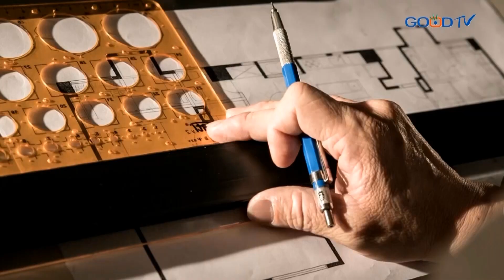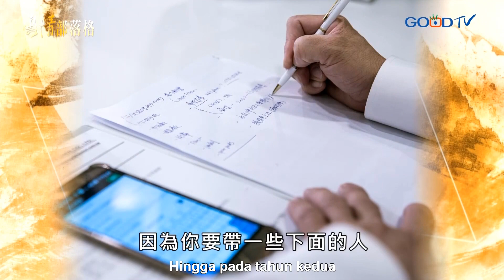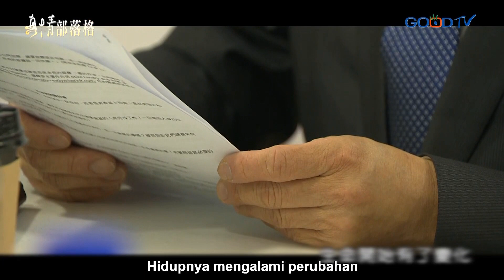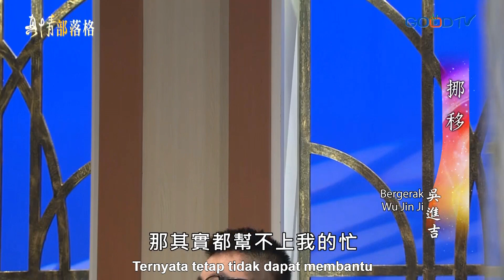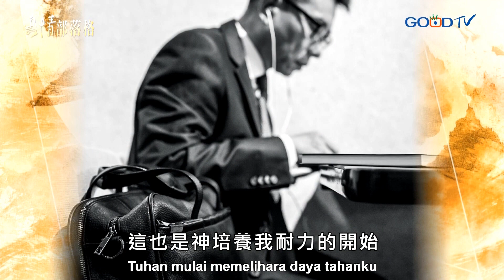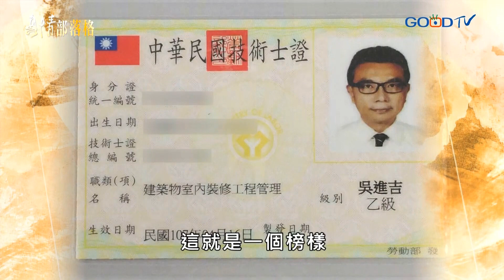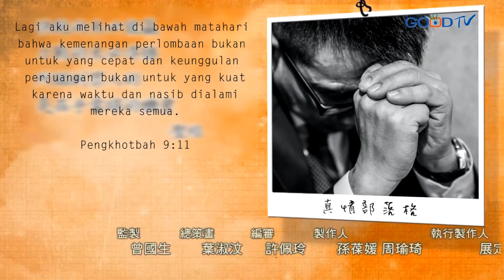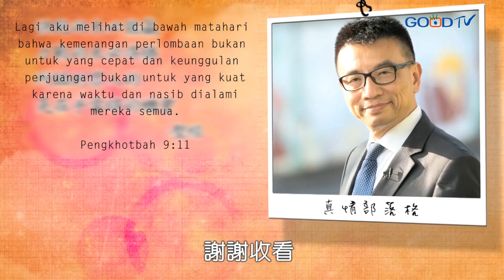Bergerak 挪移 (Wu Jin Ji 吳進吉) - True Love Blog(ID)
Wu Jin Ji,
Saat lahir, orang tua kandungnya langsung memberikannya kepada
orang lain untuk diadopsi.

Dia baru mengetahui dirinya anak adopsi saat ia berusia remaja,
identitas anak adopsi selalui menghantuinya

Setelah dia percaya kristus melewati dua kali doa ketetapan hati,
namun dirinya tetap jauh dari Gereja

Mari kita saksikan kelanjutan cerita Wu Jin Ji